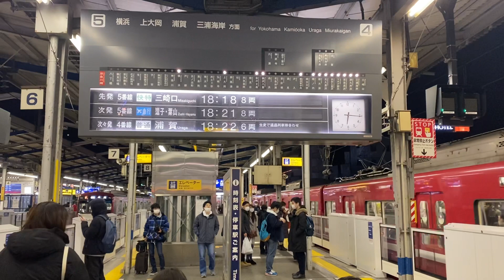最終日の京急川崎駅のパタパタと京急1000形1569F入線シーン